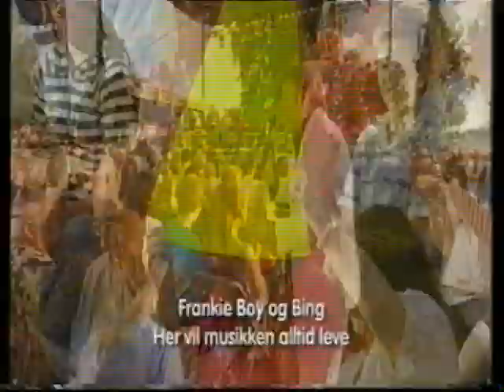Tor Endresen i All sang på grensen